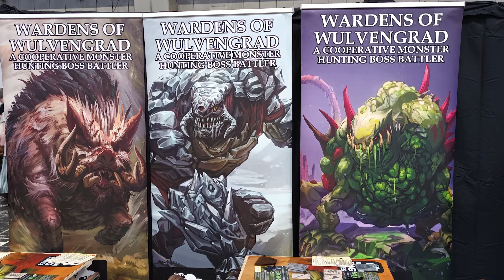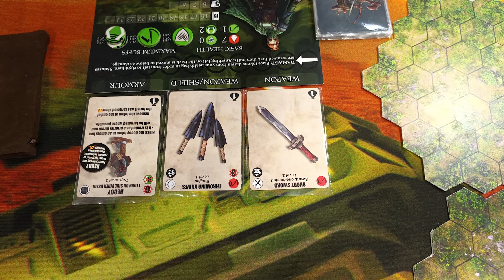WDR UK Games EXPO 2022 - Report - Day 3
It's the final part of my extended return to the UK Games EXPO so let's just for old time's sake have one last gander around the hallowed halls.